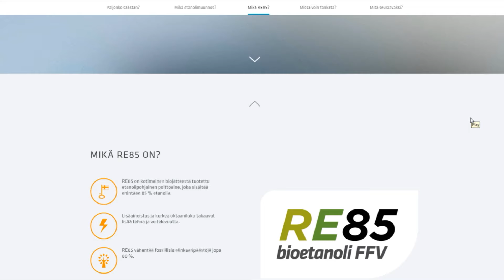Etanolikonversiolla vanhasta bensa-autosta ympäristöystävällisempi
Arvosisällön jäsenenä saat katsottavaksi vuonna 2002 alkaneen autotoimittajaurani aikana kertyneet kokemukseni.

Voit myös kysyä minulta vastauksen erilaisiin autoiluaiheisiin kysymyksiin konseptissa ‘Katsojakysymys - videovastaus’. Lämpimästi tervetuloa mukaan!

Toimin nykyään myös asuntokaupassa Asunto-Anttina RE/MAX Classicissa. Tilaa minut tekemään ilmainen asuntosi hinta-arvio osoitteessa tai

Tuotan aina laatuvideoita kohteistani, jotta voisin palvella asunnon myyjää ja ostajaa mahdollisimaan hyvin ja etupainotteisesti. Runsaat ja laadukkaat videot ovat mielestäni ehdoton juttu menestyvässä ja palvelevassa asuntokaupassa.

Moi, nimeni on Antti Liinpää ja olen pitkän linjan autotoimittaja ja autoiluohjelmien tekijä sekä sisällön- ja videotuotannon huippuasiantuntija.  Toimitan, tuotan ja kuvaan kotimaista autoiluohjelmaa ja autoilun podcastia digitaalisia tuotteita jakelevassa AnttiTV-palvelussani

Tarjoan myös pitkään vuonna 2002 alkanutta autotestaajan ja autotoimittajan sekä autoilun asiantuntijan kokemustani kaikkien halukkaiden käyttöön. Voit käyttää osaamistani ja kokemustani autoista ja autoalasta sparraamiseen tai voit tilat minut tekemään koeajon autosta, jonka harkitset hankkivasi. Tutustu Antin autoapuun

Auto-ohjelmaani pääset seuraamaan KaaraTV:n arvosisällön jäsenenä. Tule mukaan seuraamaan KaaraTV:n ja autotoimittaja Antti Liinpää autotarinaa.

KaaraTV:n arvosisällön jäsenalueella pääset katsomaan kaikki uudet autoiluohjelmani. Kategorioita on kahdeksan:

Uusimmat
Minkä ostaisin
Koeajot
Uutiset
Koostetut ohjelmat
Vinkit
Käyttötesti
Haastattelut
Katsojakysymys, videovastaus

Jos olet kiinnostunut autoiluohjelmistani ja koeajoraporteistani, tule mukaan KaaraTV:n uuteen tarinaan!

Tuotan uusia KaaraTV:n ohjelmia ja videoita KaaraTV:n arvosisällön jäsenalueella uudessa AnttiTV-palvelussani, jonka kaupasta voit hankkia sinulle sopiva tilauksen ja tulla jäseneksi. Tarjolla on vain autosisältöä, ei mainoksia tai ohjelmayhteistyökumppaneita, sillä uskon, että se on jäsenen ja katsojan kannalta paras malli toimia.

Katsoja maksaa halvimmillaan 11,66 euroa kuukaudessa (12 kk tilaus, sis. alv. 24%) ja näkee kaikki jäsenalueella tarjolla olevat tuottamani autovideot. Lämpimästi tervetuloa mukaan kannattamaan ja katsomaan!

TV- ja videotuotannon, sisällön sekä autoilun huippuasiantuntija Antti Liinpää on tuottanut, toimittanut, kuvannut ja leikannut suomalaisia tv-ohjelmia ja videoita vuodesta 2002. Antti on myös kirjoittaja ja valokuvaaja.

Antin tuottamia digitaalisiin tuotteiteita, mm. uuden KaaraTV-autoiluohjelman koeajovideot, nettitv-ohjelmat sekä muut autoilun sisällöt ovat tarjolla kaikille innokkaille katsojille osoitteessa

Toimin nykyään myös asuntokaupassa. Tilaa Asunto-Antti Antti Liinpää RE/MAX Classic tutustumaan asuntoosi ja antamaan ilmaisen hinta-arvio asunnostasi Etanolikonversiolla vanhasta bensa-autosta ympäristöystävällisempi. Maassamme on LVM:n teettämän arvion mukaan noin 700.000 vanhaa bensiinikäyttöistä autoa, jotka on mahdollista muuntaa myös kotimaista etanolia käyttäviksi flexifuel-autoiksi. Trafin lokakuussa tekemän linjauksen ansiosta etanolikonvertoidun auton muutoskatsastusta varten ei enää tarvita kallista ajoneuvokohtaista asiantuntijalausuntoa, vaan muunnossarjan valmistajan tyyppikohtainen selvitys riittää. Julkaistu 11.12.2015.